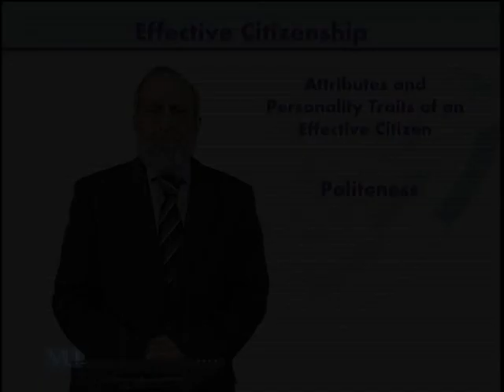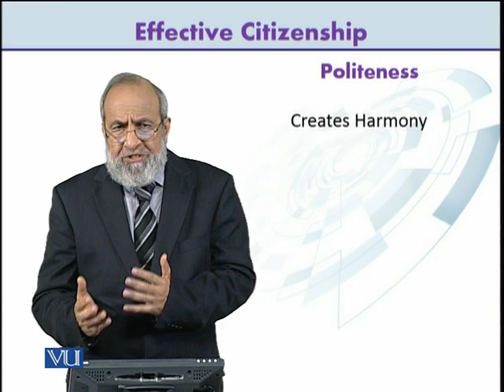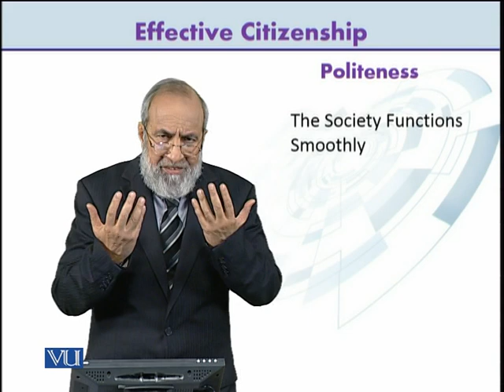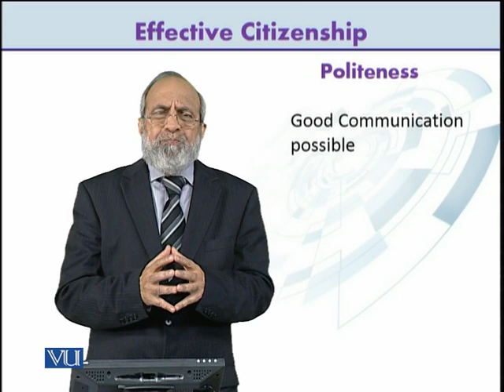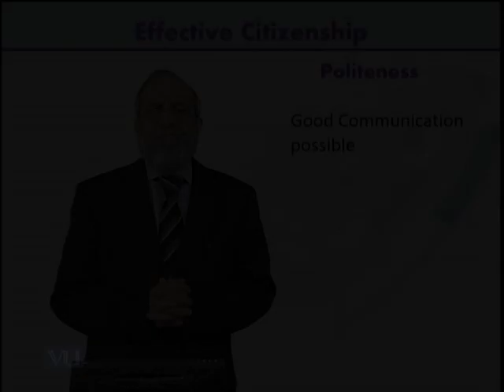Attributes & Personality Traits of an Effective Citizen: Politeness | Citizenship | ETH100_Topic019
ETH100 - Effective Citizenship,
Topic019: Attributes and Personality Traits of an Effective Citizen - Politeness,